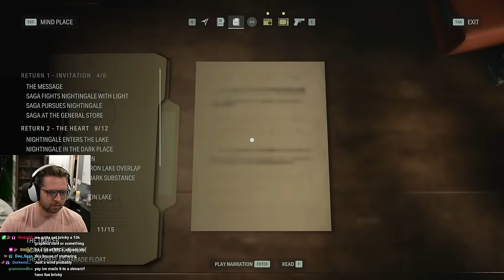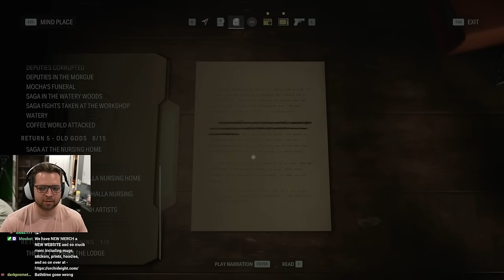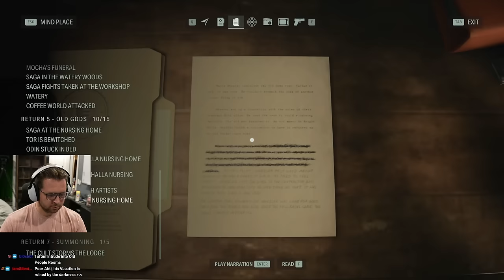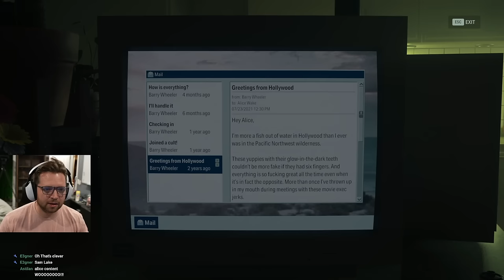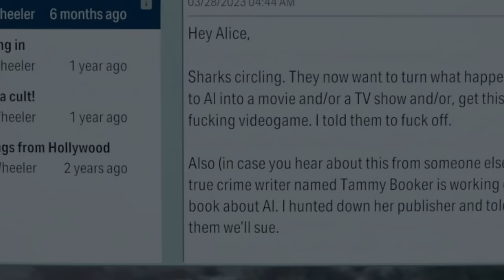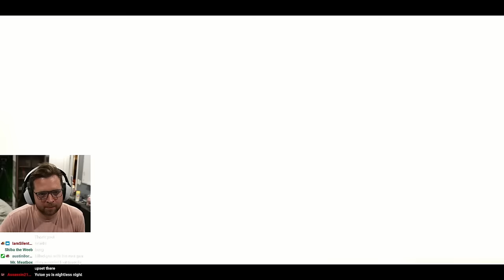WOE UPON YE, CYNTHIA JUMPSCARE